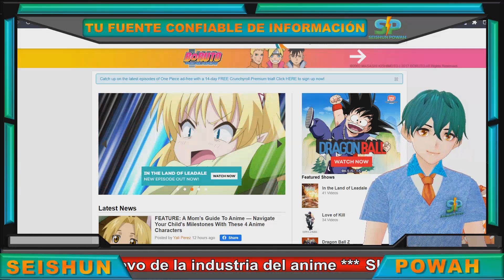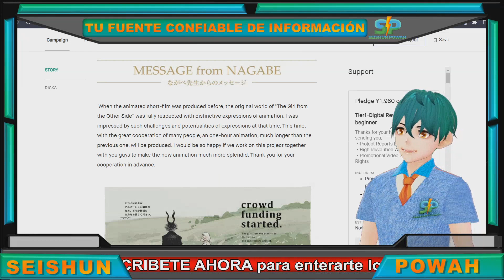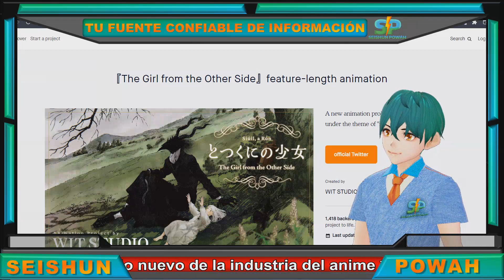Crunchyroll apoya a proyecto de anime “The Girl from the Other Side”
La innovadora película de anime “The Girl from the Other Side” o "Totsukuni no Shoujo" será una realidad gracias al aporte de los fans y el apoyo logístico de Crunchyroll.
Desde el anuncio que Crunchyroll sería la plataforma elegida por Sony Pictures Entertainment para la distribución del anime a nivel mundial el peso de su nombre ha influido en la producción de futuros proyectos por estudios de anime en japón

Chapters

0:00 Crunchyroll y el peso que tiene en la industria
0:22 Crunchyroll, y WIT STUDIO
0:46 Crunchyroll y The Girl from the Other Side
1:04 Crunchyroll y el equipo creativo japonés
1:24 Crunchyroll y el autor original NAGABE
1:38 Crunchyroll y distribución de la película

[MAS CONTENIDO]
• Siguiente Video: